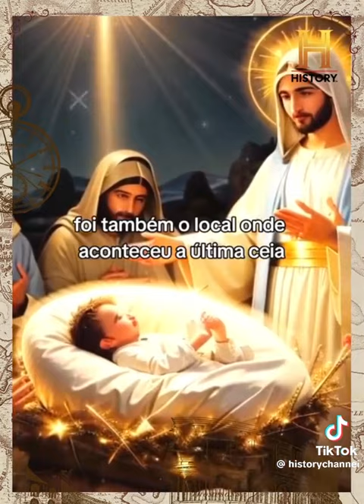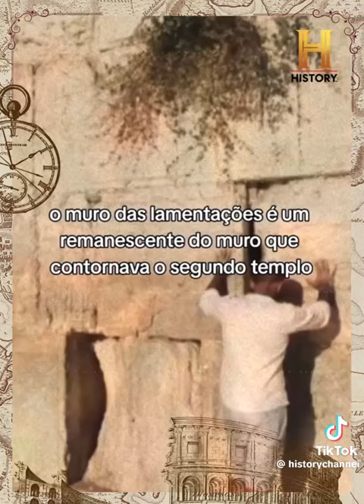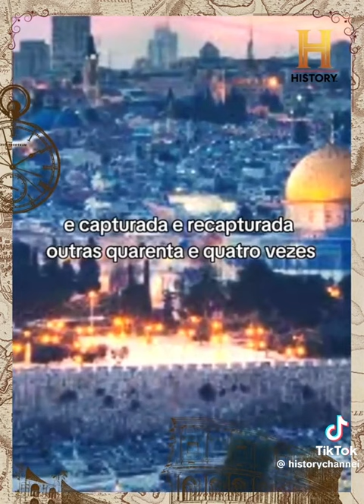Porque Jerusalém é tão disputada ? | Conflito entre Israel e Palestina | Canal History Brasil